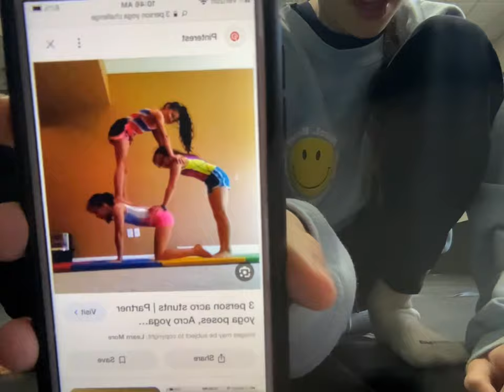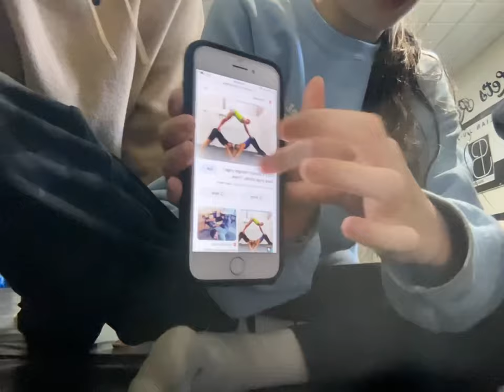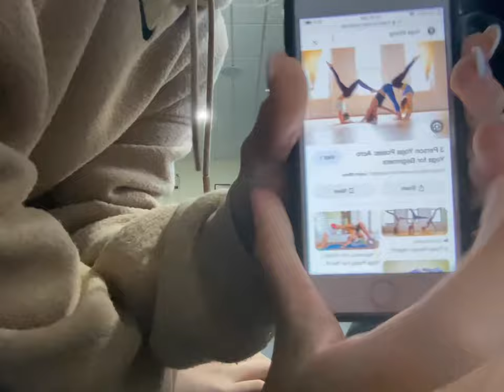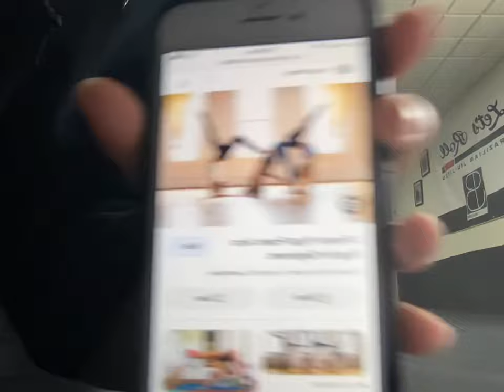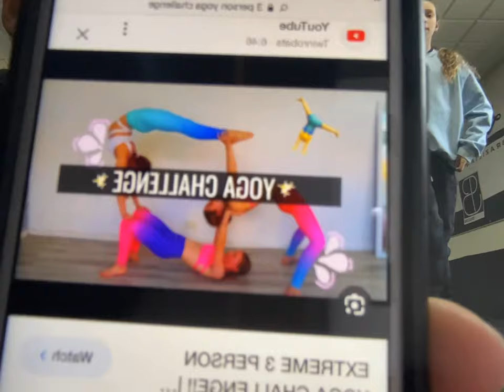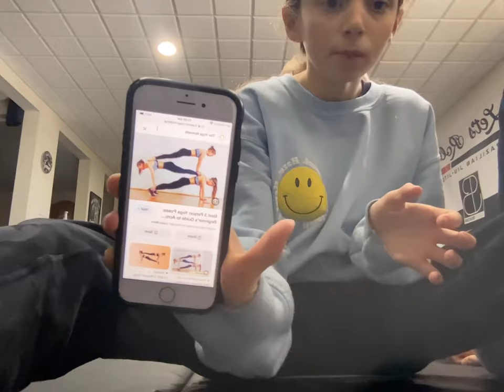3 person yoga challenge such a fail watch to find out what happens